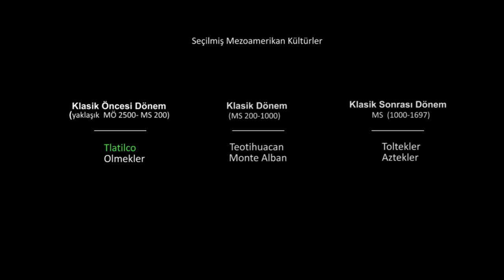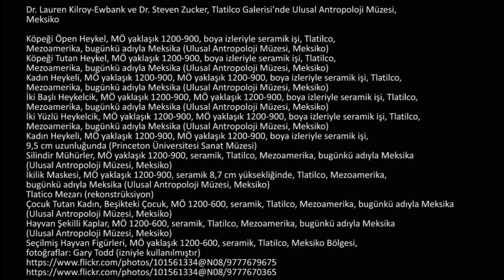Tlatilco Heykelcikleri (Sanat Tarihi / Amerika Kıtasında Sanat)